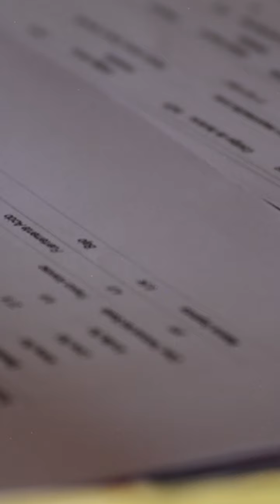Hablemos de Coperan I Capítulo 03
En este video podcast, hablaremos de la palabra esperanza como un motor para volver a creer y poder avanzar. En este dialogo entablado entre el líder gremial Alexander Taborda y el agente liquidador William Valencia Peña, conoceremos los avances en materia jurídica y financiera que nos permiten decir que cada vez está más próxima la recuperación de esta entidad de economía solidaria.